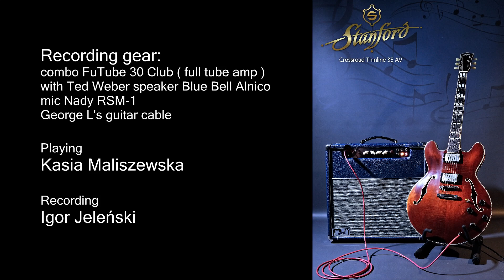Stanford Crossroad Thinline 35 AV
Presentation Stanford Crossroad Thinline by Kasia Maliszewska.
Recording by Igor Jeleński.